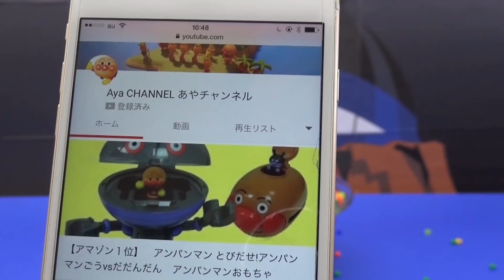アンパンマン コロコロ缶自販機 段ボール自販機 何が出るかな？ ダンボール cardboard vending machine